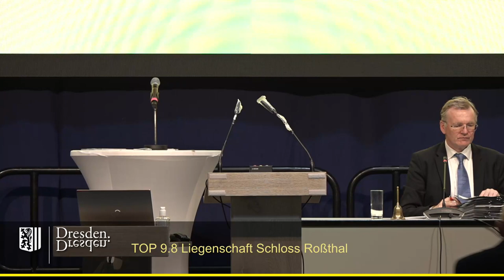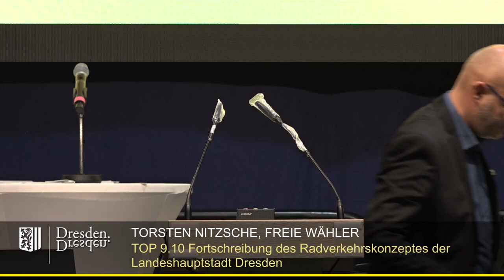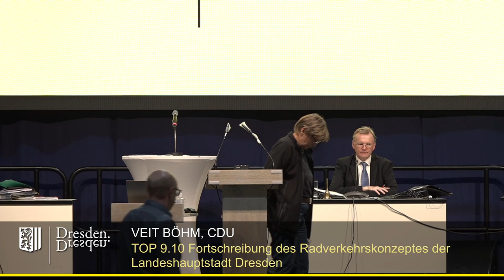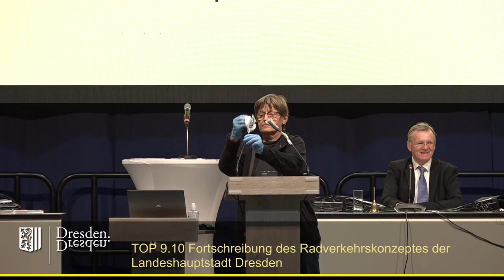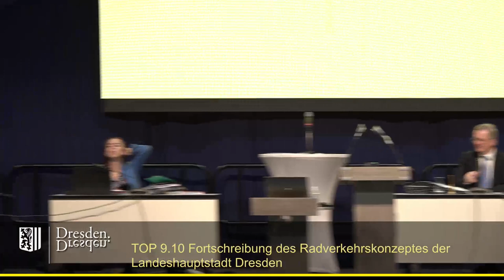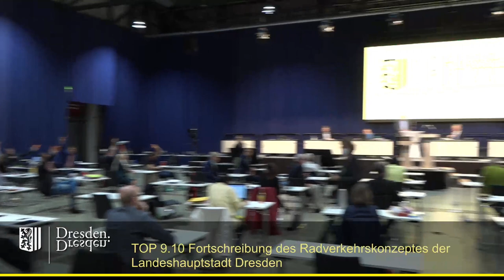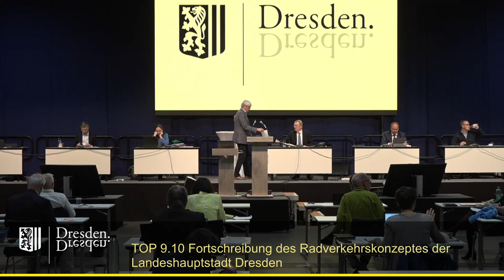2021 09 23 TOP 9 10